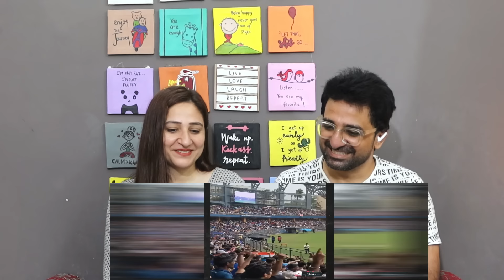Pak Reacts Team India Victory Parade : Mumbai में टीम इंडिया की विक्ट्री परेड | Wankhede Stadium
Credits:
Channel Name:
Channel Link:
Video Title:
Video Link: Team India Victory Parade : Mumbai में टीम इंडिया की विक्ट्री परेड | Rohit Sharma | TEAM INDIA | Wankhede Stadium

News,Views & Update